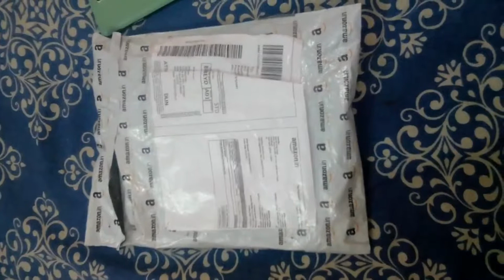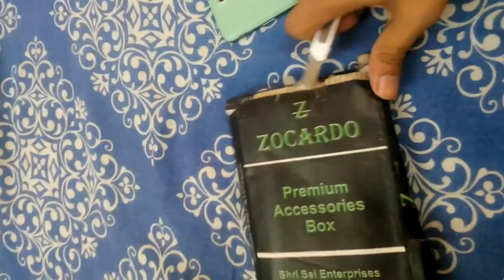ZOCARDO FLIP COVER REVIEW ! खरीदने से पहले जरूर देखें विडियो नहीं तो पछताएँगे